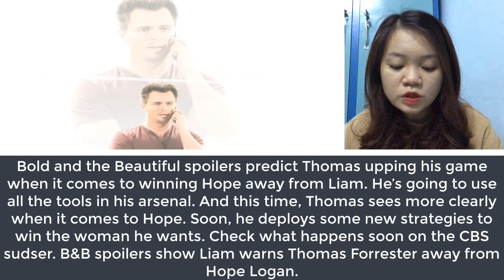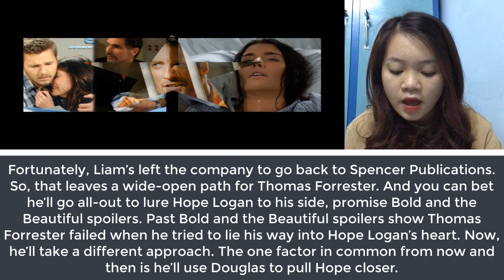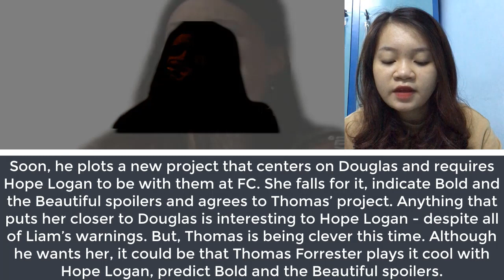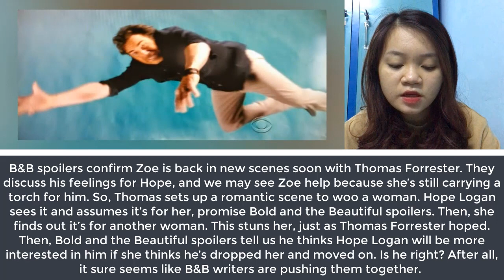Thomas Plans To Get Hope Back - Frauds & Deceptions Exposed The Bold and the Beautiful Spoilers